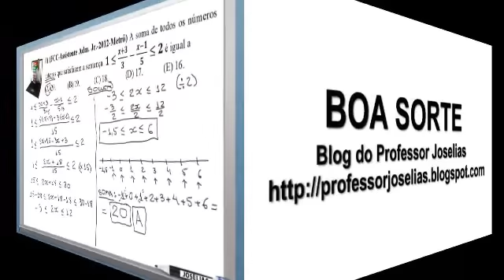Matemática FCC QUESTÃO 06 DE 210 RESOLVIDA PROFESSOR JOSELIAS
6) (FCC-Assistente Adm. Jr.-2012-Metrô) A soma de todos os números inteiros que satisfazem a sentença  1≤ (x+3)/3-(x-1)/5≤2 é igual a
Resposta: A
APOSTILA GRATUITA DE MATEMÁTICA
210 questões de matemática da FCC resolvidas e comentadas online

 Bons estudos e felicidades.